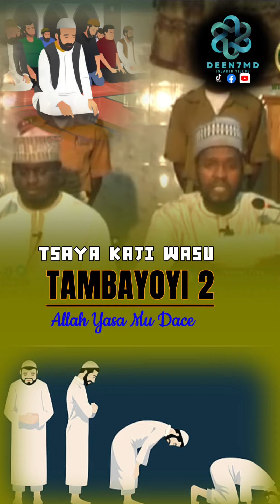Tambayoyi 2 Akan Sallah | Sheikh Muhammad Bello Al-Adamawiy RHM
Sheikh Muhammad Bello Al-Adamawiy RHM